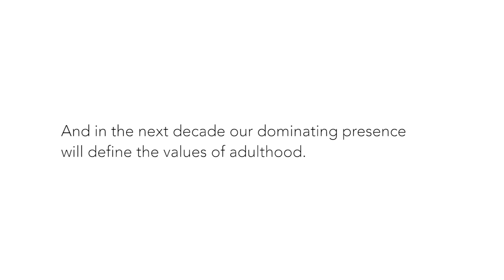misunderstood Millennials Speak Out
The ON! Channel
Millennials speak out about all the things that make them who they are.